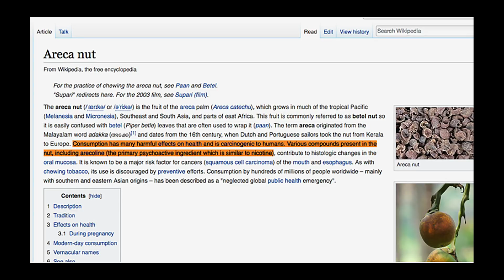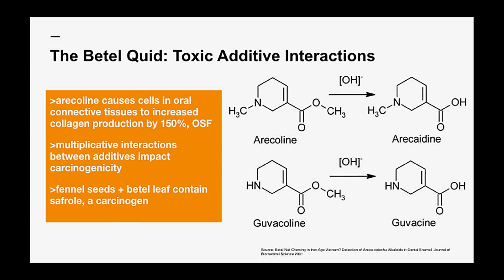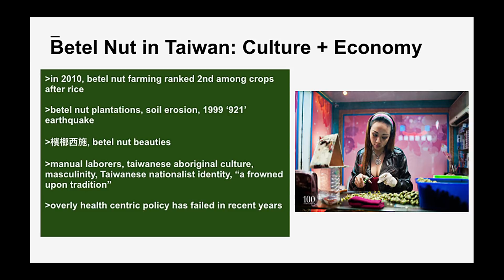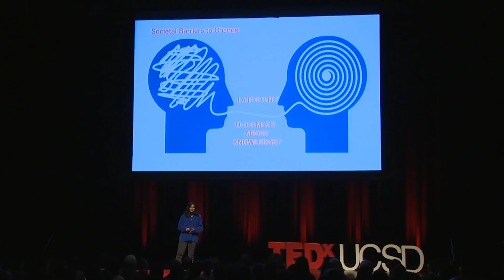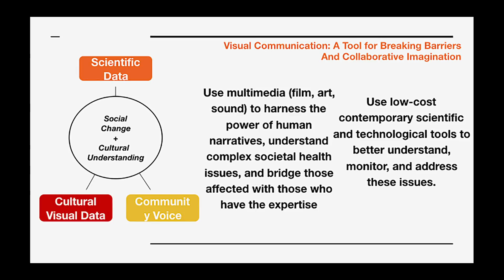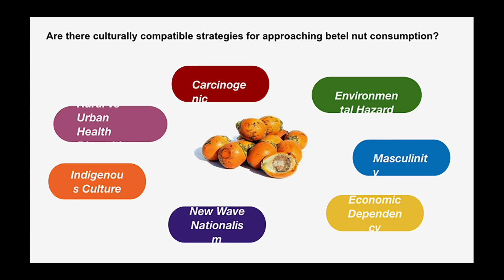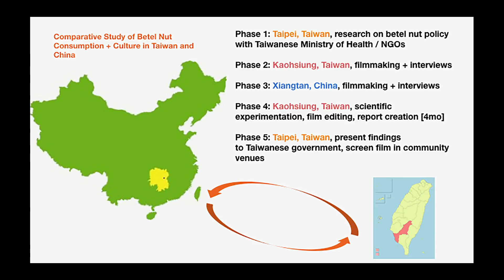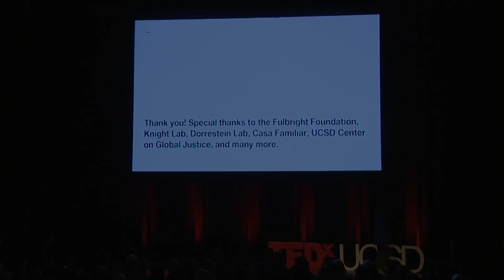Visualization and the Interconnected Imagination in the Age of the Internet | Anika Ullah | TEDxUCSD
Anika Ullah, student at UC San Diego, Fullbright Research Scholar, and incoming master's student at MIT Media Lab, talks about her studies with the Taiwanese betel nut and the importance of an interdisciplinary lens in opening up new possibilities. Anika Ullah is an emerging scientist, global
health activist, multimedia artist, and graduating
senior from UC San Diego with a major in
Human Biology and minor in Computing Visual
Arts. She is also a Fulbright Research Scholar to
Taiwan and incoming master’s student at the

As a first-generation American, Ullah is driven
by her desire to leverage her multidisciplinary
passions to improve the environment, health,
and livelihood of underserved communities locally,
bi-nationally, and globally.

Ullah founded the award-winning nonprofit organization
Intersectional Health Project San
Diego with the mission of investigating and
tackling overshadowed health and social-issues
in San Diego's border communities. She has
launched innovative projects such as working
with the San Diego Housing Commission to map
unsafe school crossing zones near hotspots of
hepatitis A infection, directing a documentary
film about the link between border-generated
pollution, respiratory health, and environmental
justice in the border town of San Ysidro, and exploring
the potential of citrus fruit as publicly
accessible biosensors for air pollution. Her com
munity-engaged work has been recognized by
UC President Janet Napolitano, CalEPA, Clinton-
GlobalInitiativeUniversity, and others. This talk was given at a TEDx event using the TED conference format but independently organized by a local community.